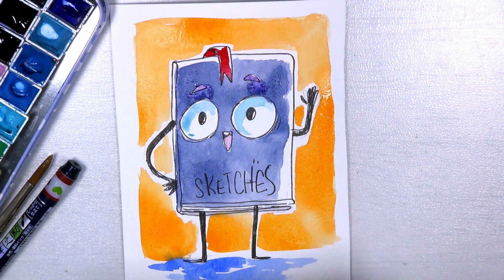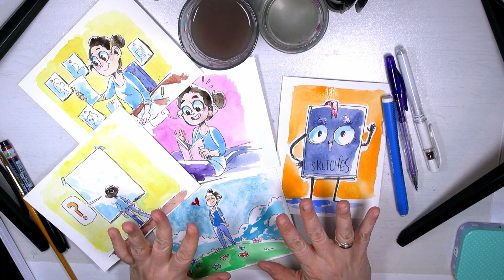Don't be scared of your sketchbook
I have been asked multiple times, how I fill my sketchbooks while some people have a problem with that. So let us talk about that today :)
LINKS:

Our business Instagram: @doenekenart
Redbubble Store:

SOCIALS:
Personal Instagram : @noobsylikesgreen
Artfol: @noobsydraws